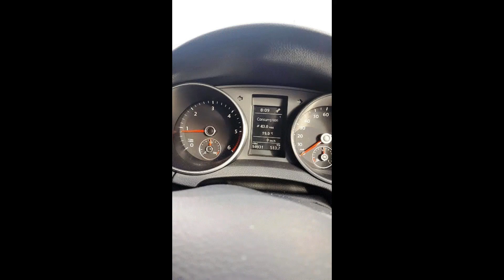VW Golf MK6 DSG 7 speed DQ200 DSG Mechatronic Unit & Clutch Problem.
VW Golf MK6 DSG 7 speed Mechatronic Unit & Clutch Problem

Update to Flashing Spanner Light

Some £2500 lighter now!!
But both Clutch and Mechatronic have now been changed.
Some Pics of my Clutch And Mechatronic Change, The pic were taken at the Garage.
The Flashing light has now gone hopefully for the full term of the car's future life.
All work carried out by
Auto Trans (Gloucester) Ltd
Severnside Trading Estate
Gloucester
GL2 5HS